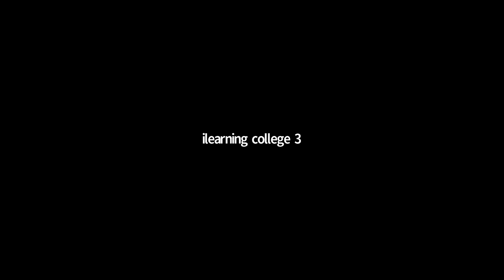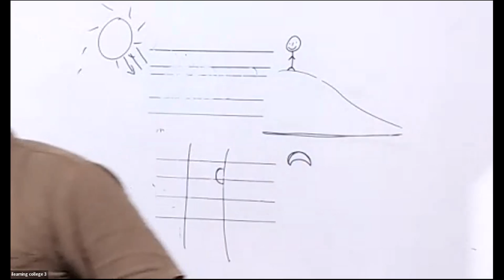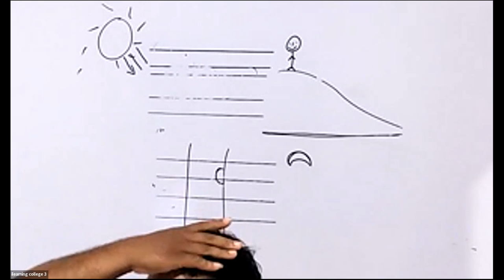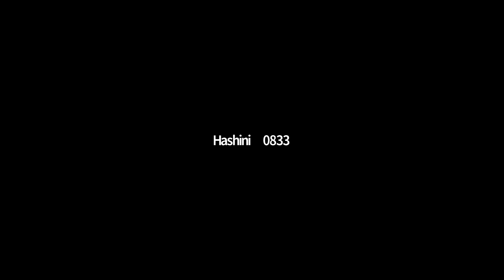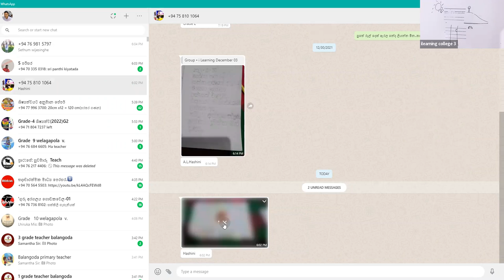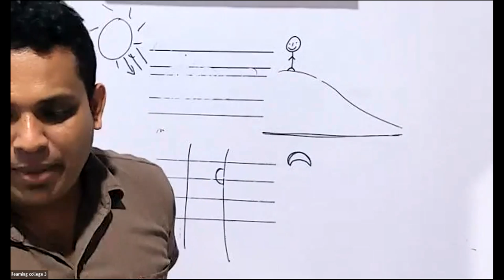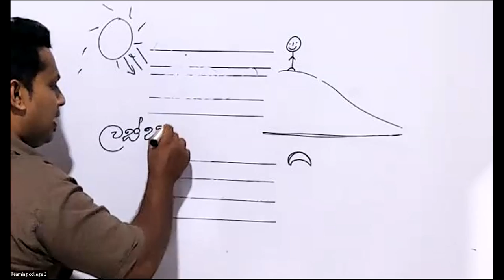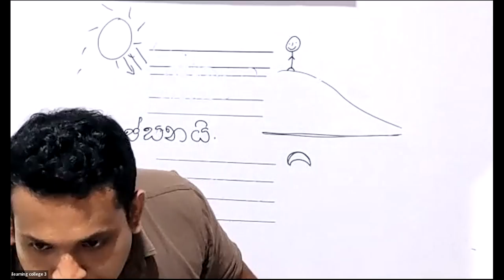3 ශ්‍රේණිය මව්බස Jan 06, 2022